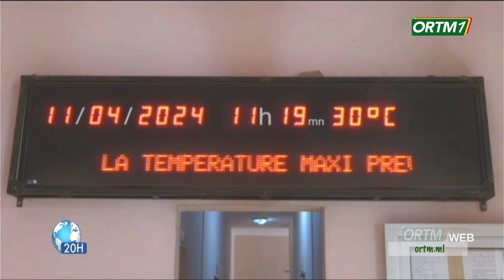Saison des pluies : La précocité des précipitations, un prélude à l'hivernage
ORTM -Info : Saison des pluies : La précocité des précipitations, un prélude à l'hivernage